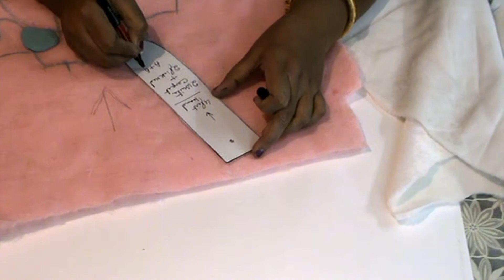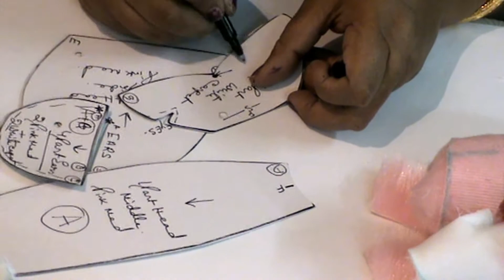Handmade Love Bear Soft Toys Making / Debjani Creations Tutorial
Interested in soft toys making? Come and watch video here you will get Making of various soft toys so that you can create your favorite cartoon character or soft toys by sitting at home. Hurry ! start making your favorite soft toys now.
Love Bear Pattern Charge Rs. 250+50 shipping
Materials Required 1 Set :-
1. Pink Medium Fur 40x30 cm
2. White carpet 20x15 cm
3. 1pair Eyes ( ER 20 No. Eyes)
4. 1 Triangular Nose
5. Marker Pen / Tailor Chalk
6. 500gm Polyfibre (Toys Racron Polyester Synthetic Cotton Filling for Cushion,